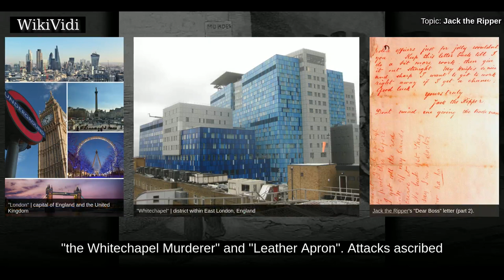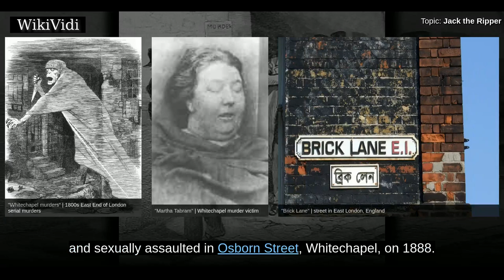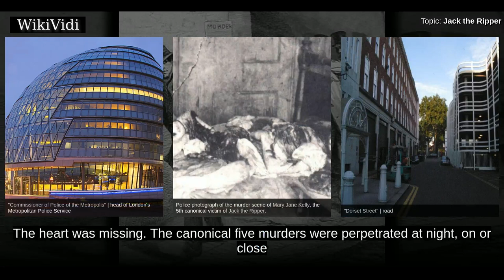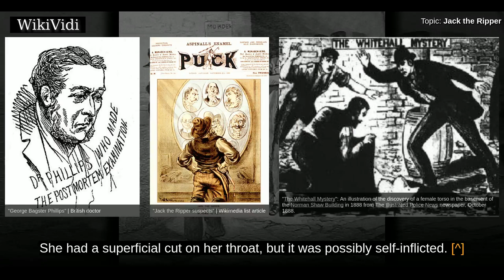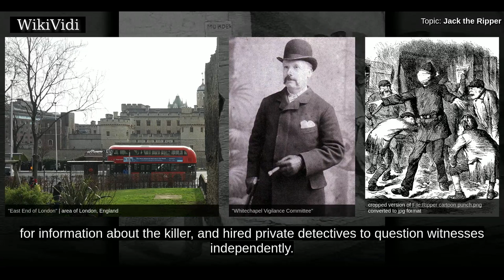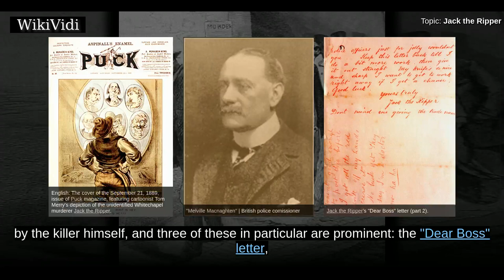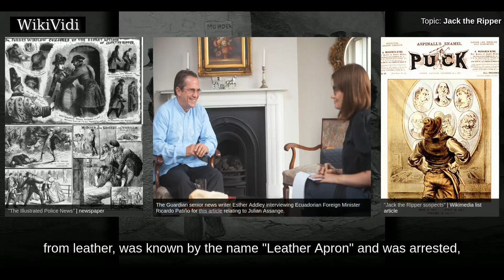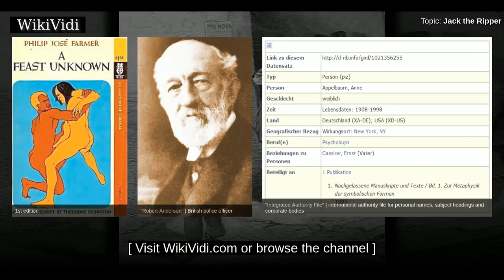JACK the RIPPER - WikiVidi Documentary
Jack the Ripper is the best-known name for an unidentified serial killer generally believed to have been active in the largely impoverished areas in and around the Whitechapel district of London in 1888. The name "Jack the Ripper" originated in a letter written by someone claiming to be the murderer that was disseminated in the media. The letter is widely believed to have been a hoax and may have been written by journalists in an attempt to heighten interest in the story and increase their newspapers' circulation. In both the criminal case files and contemporary journalistic accounts, the killer was called "the Whitechapel Murderer" and "Leather Apron".  Attacks ascribed to Jack the Ripper typically involved female prostitutes who lived and worked in the slums of the East End of London whose throats were cut prior to abdominal mutilations. The removal of internal organs from at least three of the victims led to proposals that their killer had some anatomical or surgical knowledge. Rumo...

Shortcuts to chapters:
00:03:09: Background
00:04:51: Murders
00:07:07: Canonical five
00:12:53: Later Whitechapel murders
00:15:12: Other alleged victims
00:19:22: Investigation
00:22:40: Criminal profiling
00:24:24: Suspects
00:25:55: Letters
00:30:23: Media

Copyright WikiVidi.